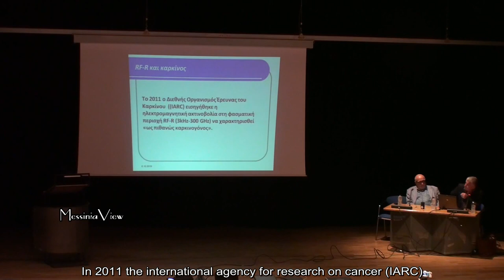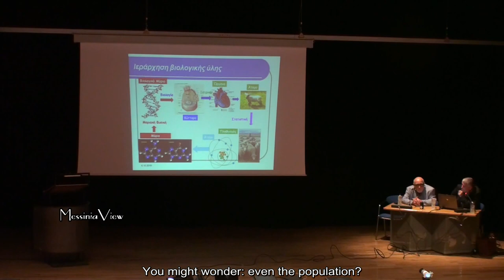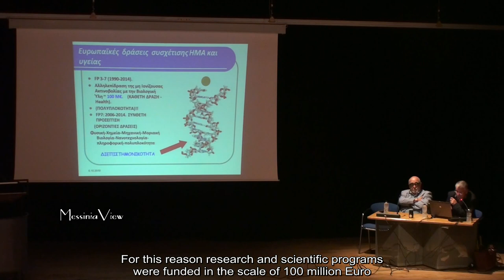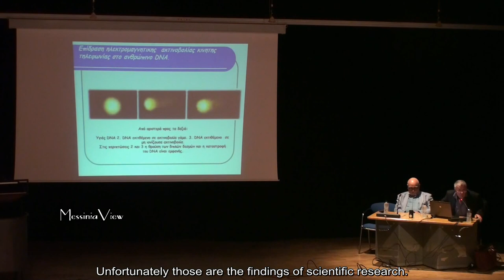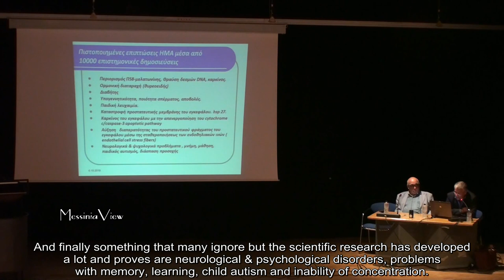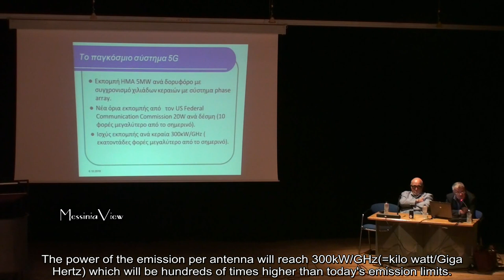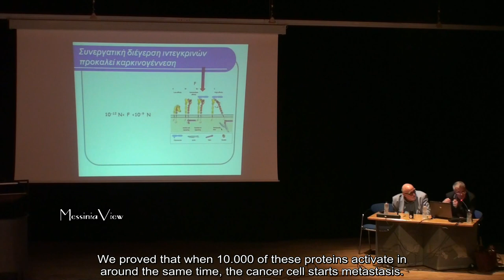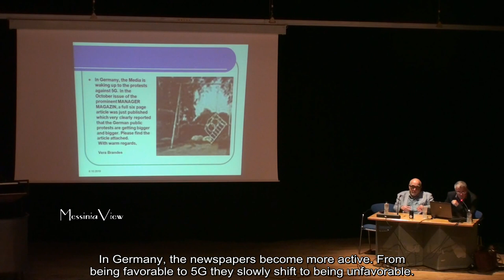The Truth About 5G Radiation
This is a video containing the results of scientific research on 5G radiation and it's effects on Human Health and environment by Greek and European scientists
Scientist in this video is called Alkiviadis Konstantinos Kefalas.He has a PhD Degree in Science and is a professor in Manchester University.

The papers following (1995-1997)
-1995 Israeli scientist proves that exposure to radio frequencies is linked to babies born with mutation and cancer.
-Scientist J. Michaels findings on link between child leukemia and EMR exposure
-A. Alhob extremely low frequency link to child leukemia
-Scentist N. Magras on link between radio frequency exposure and infertility on guinea pigs
scientist W.G.Cooper finds links between EMF and Cancer.